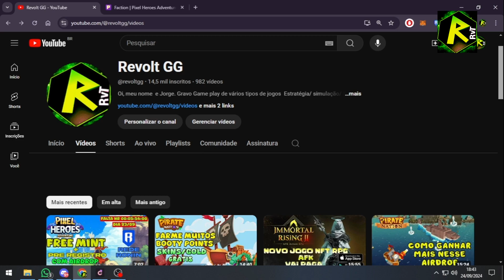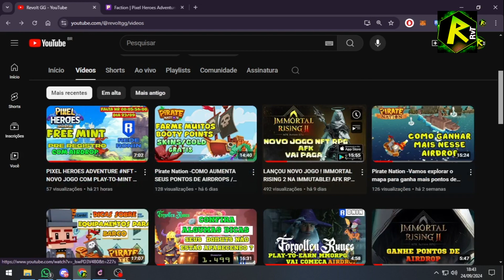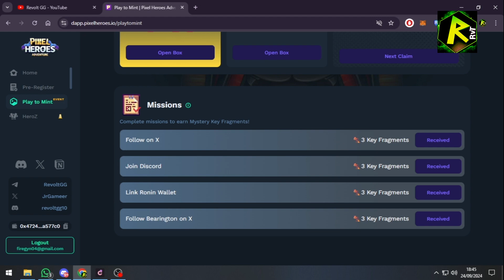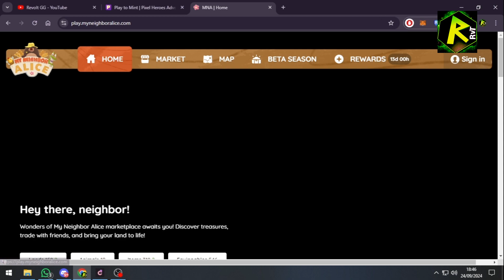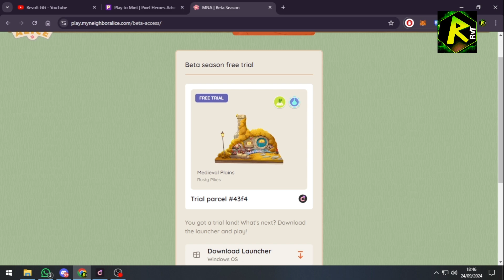AIRDROP NOVO🔥MAIS 2 OPORTUNIDADES DE 2024 Venha Conhecer PIXEL HEROES【My Neighbor Alice Season2】